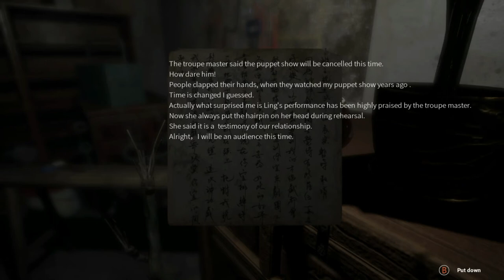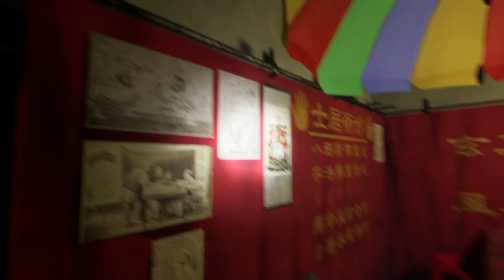PARANORMAL HK PART 7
Hey guys hope you like this next part of paranormal HK